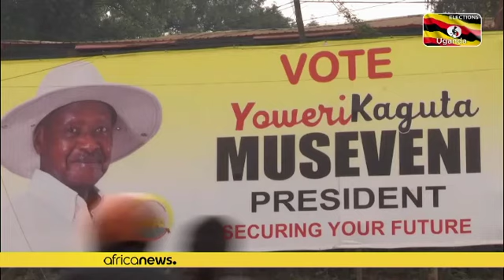Ouganda : Museveni en tête des résultats partiels, Bobi Wine conteste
Alors que les résultats de 29% des bureaux de votes ont été compilés, le président sortant Yoweri Museveni aurait obtenu le double des votes récoltés par son adversaire principal Bobi Wine.